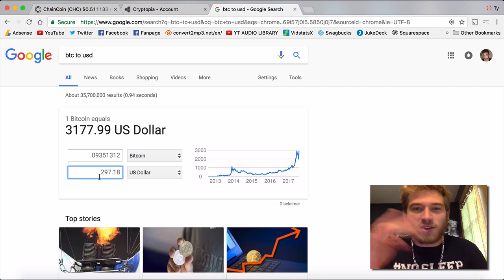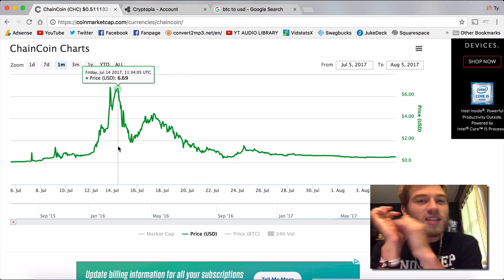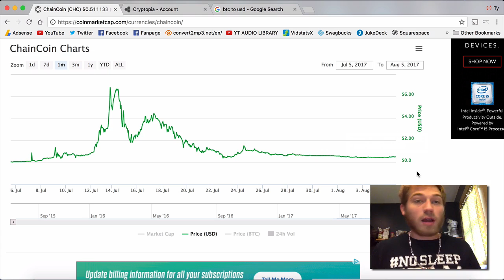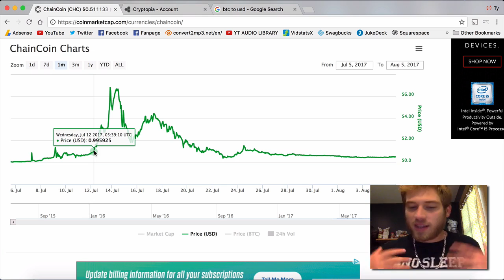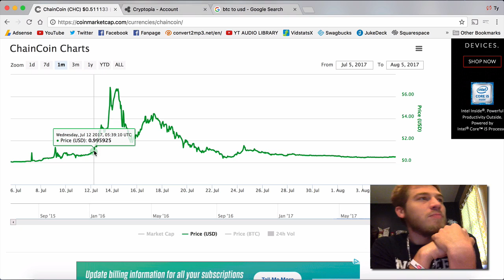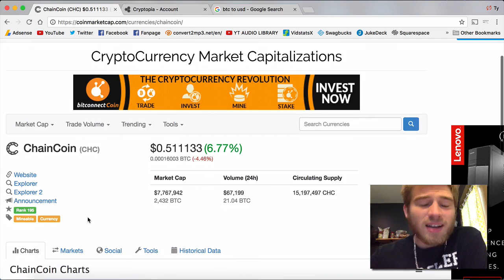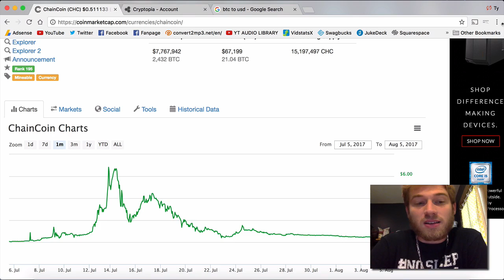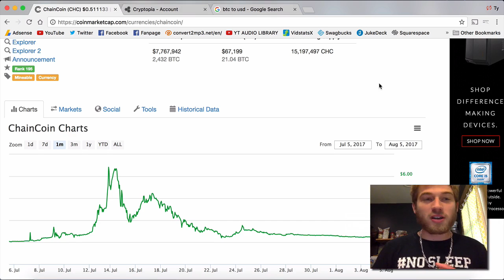I Lost $2400 in ChainCoin CHC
Here is my story with ChainCoin and how I almost made $6900 but ended up losing $2400.

Buy Bitcoin, Ethereum or Litecoin on Coinbase using my link and you get $10 worth of Bitcoin if you buy $100

BTC: 18DiV8zz1zCR1fJPzpCf2GnWk1QBzNy6ZY
ETH: 0x92fbf444dfa417631dbb830e69b3886dde7fe99a
LTC: Li95qHQwPV3QasiGAvZRq7kotMmSs1Z2bB